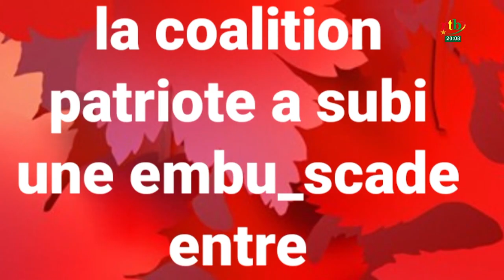Le Burkina dispose désormais d’un centre national d’appel pour signaler les mouvements terroristes.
Le Burkina dispose désormais d’un centre national d’appel pour signaler les mouvements des groupes armés terroristes.